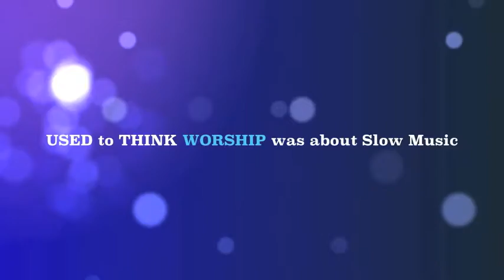Tamika Hall Talks Worship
What does worship mean to you? Recording Artist and Created to Make God Famous Conference Founder talks Worship.

The Created to Make God Famous Music Conference will take place March 14, 2015 and is based on Philippians 2:10: That at the name of Jesus, EVERY KNEE SHOULD BOW of things in heaven, on earth, and under the earth. The conference is a gathering of Levitical worshippers to express their love of God through the art of music. The goal of the conference is to Empower, Motivate, and Inspire musicians, psalmists, praise and worship leaders, recording artists, etc. through educational workshops